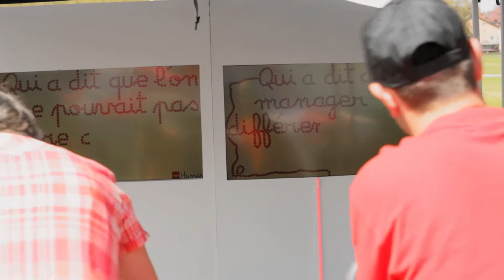Le Free Handi'se Trophy 2016 en images !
Cette année, le FHT fête ses 5 ans ! Une édition riche en émotions : 721 km d'Annecy à Nice en canoë et cyclo-tandem, 72 concurrents, 112 top managers venus leur prêter main forte et, pour la première fois, 7 binômes étudiants handi'valid !

L'incroyable course en faveur du handicap en entreprise confirme son succès !